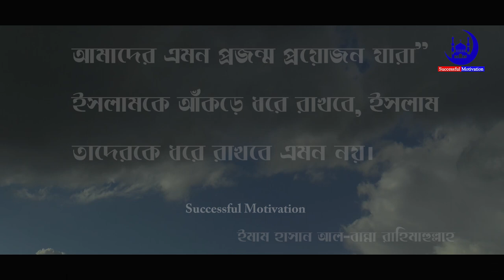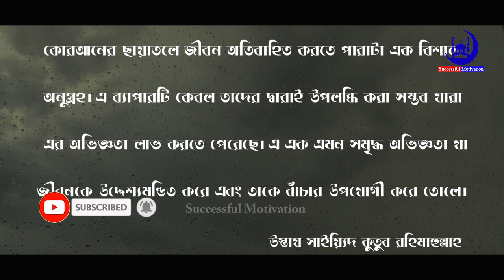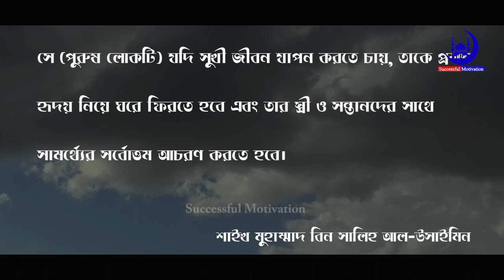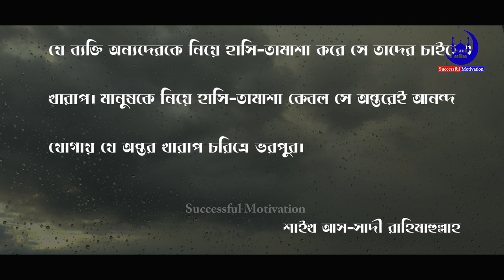এই সময়ের মুসলিমদের জন্য ইসলামী বাণী। Life Changing Islamic Quotes for this time